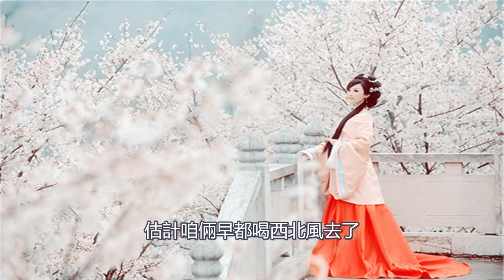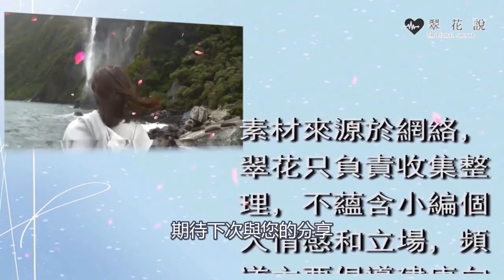結婚我家陪嫁一套房，婆婆逼我把嫁妝全給小叔子，我一個舉動，婆婆跪地抱頭痛哭｜翠花的秘密